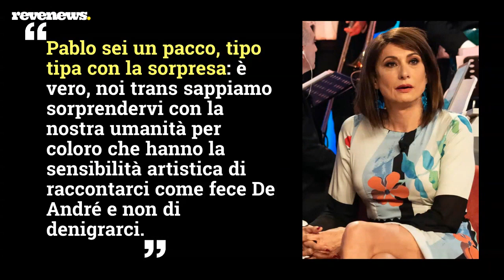Vladimir Luxuria contro il brano Le Feste di Pablo di Cara e Fedez: «C'è una battuta sui trans»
Mentre Le feste di Pablo, la canzone di Cara uscita recentemente in una nuova versione con Fedez, conquista le classifiche (e i social) con il suo ritmo incalzante c’è chi non ha apprezzato in particolar modo una parte del testo.

A ergersi contro le parole del brano è Vladimir Luxuria che, in un tweet, ha sottolineato che «nel brano di Fedez e Cara Le feste di Pablo si allude alle trans Pablo sei un pacco, tipo tipa con la sorpresa: è vero, noi trans sappiamo sorprendervi con la nostra umanità per coloro che hanno la sensibilità artistica di raccontarci come fece De André e non di denigrarci».